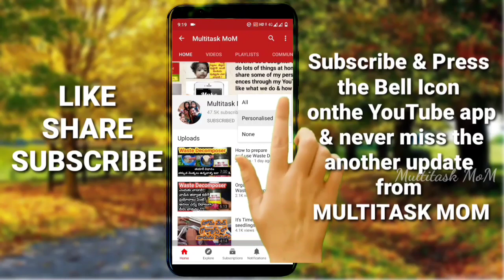మల్లే మొక్కను పెంచడం(WITH FULL UPDATE)How to grow Jasmine flower plant|How to get more jasmine flowe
మల్లేపూలు మొక్క నిండ పూయలంటే |How to grow and care Jasmine flower plant | How to get more jasmine flowers | మల్లె మొక్కను పెంచడం ఎలా

Modern Hanging Swing Chair

Thanks for watching. please hit the like button and share this video...it really motivates me to make more videos for you... follow me on social media for all the latest updates...👇

One Stop shop for all garden Needs

LINK :

Drip Irrigation kit
Shouldering iron for holes
Succulent & catcus soilmix
PH meter

Water gun
Neem oil for plants
seaweed liquid fertilizer
Gardening related tools & products

PLEASE CHECK MY OTHER VIDEOS PLAY LIST WISE:💖💖💖